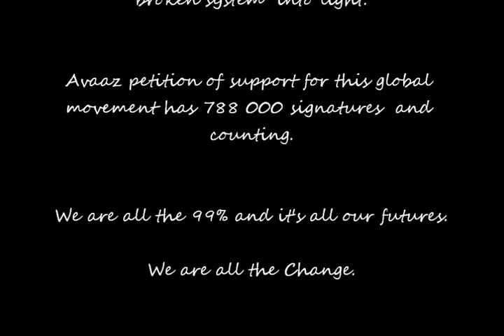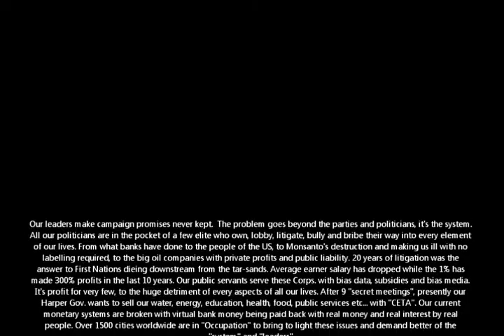David Suzuki Why Occupy? Occupy Vancouver Oct 22 2011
Our leaders make campaign promises never kept.  The problem goes beyond the parties and politicians, it's the system.
All our politicians are in the pocket of a few elite who own, lobby, litigate, bully and bribe their way into every element of our lives. From what banks have done to the people of the US, to Monsanto's destruction and making us ill with no labeling required, to the big oil companies with private profits and public liability. 20 years of litigation was the answer to First Nations dieing downstream from the tar-sands. Average earner salary has dropped while the 1% has made 300% profits in the last 10 years. Our public servants serve these Corps. with bias data, subsidies and bias media.
It's profit for very few, to the huge detriment of every aspects of all our lives. Presently our Harper Gov. wants to sell our water, energy, education, health, food, public services etc. to the highest bidder.. with "CETA and the TPP". Our current monetary systems are broken with virtual bank money being paid back with real money and real interest by real people. Over 1500 cities worldwide are in "Occupation" to bring to light these issues and demand better of the
"system" and "leaders".
From what I gather. ;^)

David Suzuki speaks at Occupy Vancouver with Details to substantiate the atrocities subjected by the 99% by the 1%.

Equality, Justice, Peace